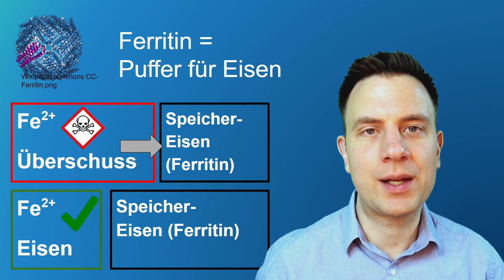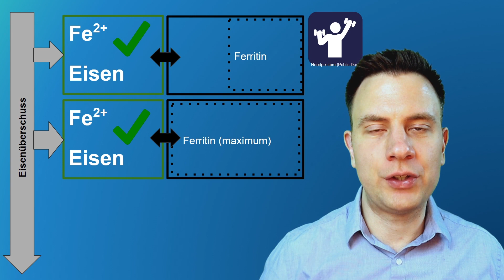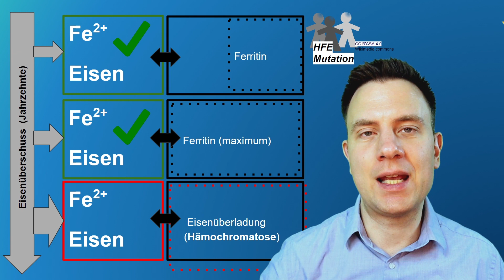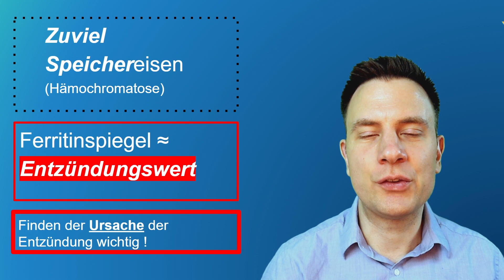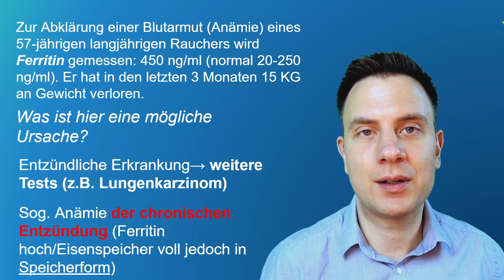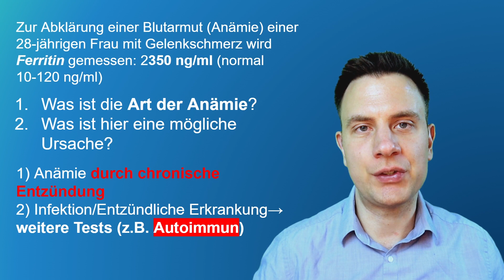FERRITIN zu hoch ? Hb zu niedrig? (Arzt erklärt Grund; Deutsch)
Ein zu hoher Ferritinwert hat zwei wichtige Gründe; erfahre hier was eine Ferritinerhöhung bedeutet, und praktische Beispiele wieso Ferritin zu hoch sein kann. Trotz hohem Ferritinspiegel kann es zur Anämie bzw. Blutarmut kommen wenn freies Eisen vermehrt in die Speicherform Ferritin umgewandelt sind. Ursachen dafür sind in Entzündung, die u.a. durch Infektionen, Autoimmunerkrakungen oder Krebs verursacht werden kann.

Medizinmensch: Jeden Mittwoch neue Folgen. Medizinisches Wissen mit Deutschen Untertiteln für Alle.